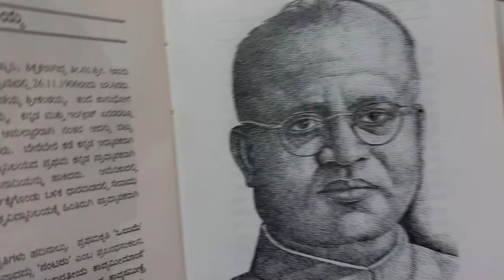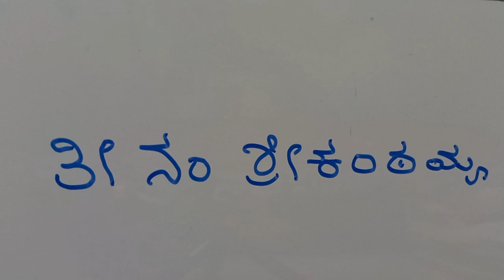ತೀ ನಂ ಶ್ರೀಕಂಠಯ್ಯ